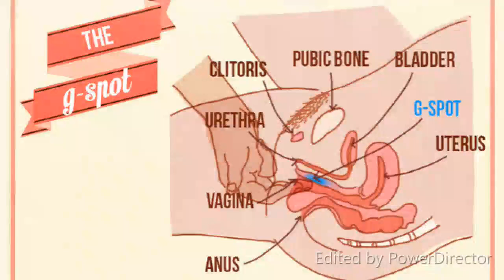ஆர்கசம் - உடலுறவின் உச்ச கட்டம் அடைவது எப்படி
கேள்வி: ஆர்கஸம் என்றால் என்ன டாக்டர், இதை எப்படி உணரமுடியும்? இதை அடைவது எப்படி? கொஞ்சம் விளக்கமாக சொல்லமுடியுமா?

பதில்: ஆர்கஸம், இது செக்ஸ் உறவின் உச்ச நிலை. இதை அடைய பலருக்கும் சிரமம் இருக்கும். சிலருக்கு ஆர்கஸம் என்றால் என்ன என்றே புரியாத நிலையும் உள்ளது.

செக்ஸ் உறவின்போது பெண்களுக்கு ஏற்படும் உச்ச நிலைக்குத்தான் ஆர்கஸம் என்று பெயர். இதை அடைவதற்கு பல சிரமங்கள் ஏற்படுகிறது  இந்த சிரமங்களை கடந்தால் முழுமையான இன்பத்தை அனுபவிக்க முடியும்.

ஆர்கஸம் எனப்படும் உச்ச நிலையை அடைவதற்கு எத்தனையோ வழிகள் இருந்தாலும் உடலை மிகுந்த ஆரோக்கியத்துடன் வைத்திருந்தால் ஆர்கஸத்தை முழுமையாக அடைய முடியும்.

தொடர்ந்து உடற்பயிற்சி செய்து வரும் பெண்களுக்கு ஆர்கஸம் எளிதாக ஏற்படுவதாகவும் மேலும் உறவின்போது இன்பம் அனுபவிப்பது அதிகரிப்பதாகவும் ஆராய்ச்சிகள் தெரிவிக்கின்றன.

குறிப்பாக இடுப்பு தொடர்பான உடற்பயிற்சிகளை செய்யும் பெண்களுக்கு ஆர்கஸம் ஏற்படுவது அதிகரிக்கிறதாம். இடுப்பு தொடர்பான உடற்பயிற்சிகளை செய்யத் தொடங்கிய நான்கு வாரத்திற்குள் தங்களது செக்ஸ் வாழ்க்கையில் பல அதிசயிக்கதக்க மாற்றங்களை சந்தித்ததாக கூறுகின்றனர் ஒன்றுக்கு மேற்பட்ட ஆர்கஸத்தை அடைவதும் அவர்களுக்கு எளிதாகிறதாம்.

தாம்பத்ய உறவின்போது பெண்களுக்கு வசதியான பொசிஷனைத்தான் அவர்கள் பின்பற்ற வேண்டும், அதை விடுத்து துணைவர் கூறுகிறாரே என்பதற்காக தங்களுக்கு வசதியில்லாத பொசிஷனில் உறவு வைத்துக் கொள்வதைத் தவிர்த்து விடுவது நல்லது. ஏனெனில் திருப்தி இல்லாத பொசிஷினில் உறவு கொள்ளும்போது அது பெண்களை மன ரீதியாக இறுக்கமாக்கி ஆர்கஸம் வராமல் தடுத்து விடும்.

உறவுக்கு முன்பாக செக்ஸியான நினைவுகளால் உங்களது மனதை நிரப்பிக் கொள்ளுங்கள் நிறைய கற்பனை செய்து கொள்ளுங்கள். அந்த நினைவுகள் உங்களுக்குள் ஆர்கஸத்தை வேகமாக வருவதற்கு உதவி செய்யும் கற்பனை என்பதே ஒரு தூண்டுவிக்கும் சாதனம் போன்றதுதான்.

உணர்வுகளைத் தூண்டவும் தாம்பத்ய ரீதியான உணர்வு வருவதற்காகவும் செக்ஸியான படங்களைப் பார்ப்பது வீடியோ பார்ப்பதுபோன்றவற்றை மேற்கொள்வதில் தவறில்லை அதேசமயம் உங்களது உணர்வை தயார் செய்ய இவைகள் ஒரு கருவிதான். அதில் உள்ளதைப் போல நடக்க மட்டும் முயற்சிக்க கூடாது என்பதை முதலில் புரிந்து கொள்ளுங்கள்.

உறவுக்கு முன்பு கணவரும் மனைவியும் சேர்ந்து ஜாலியாக பேசிக் கொண்டிருப்பது அவசியம். உங்களது பேச்சில் செக்ஸ் வாசனை தூக்கலாக இருக்குமாறு பார்த்துக் கொள்ளுங்கள்.

இருவரும் மனரீதியாக உணர்வு ரீதியாக அதி வேகமாக தூண்டப்படுமாறு உங்களது பேச்சுக்கள் இருக்க வேண்டும் சின்னச் சின்ன விளையாட்டுக்கள் முத்தங்கள் உரசல்கள் உங்களுக்குள் உணர்வுத் தீயை கொழுந்து விட்டு எரியச் செய்யும் அதன் பிறகு உறவில் இறங்கும்போது நிச்சயம் அது பிரகாசமான விளக்காக சுடர் விட்டு எரியும் என்பதில் சந்தேகமே இல்லை.

அப்படியும் உங்களால் ஆர்கசத்தை உணரமுடியவில்லை, எட்டமுடியவில்லை என்றால் தயங்காது மருத்துவ ஆலோசகரை அணுகி ஆலோசனை பெறவும்.

வாழ்த்துகள்

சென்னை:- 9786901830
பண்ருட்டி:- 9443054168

முன்பதிவிற்கு: உங்களின் பெயர் - வயது – அலைபேசி எண் – பிரச்சனை (ஒரு வரியில்) தேதி – கிழமை – இடம், முதலியவற்றை குறுந்தகவல் மூலம் அனுப்பவும். உதாரணம்: ரம்யா - 28 – 99 00 – நீர்க்கட்டி – 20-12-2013 – சனிக்கிழமை – சென்னை,

மேலும் விபரங்களுக்கும் ஆலோசனைக்கும் தொடர்பு கொள்க
விவேகானந்தா கிளினிக் ஆலோசனை மையங்கள் & தொடர்பு எண்கள்
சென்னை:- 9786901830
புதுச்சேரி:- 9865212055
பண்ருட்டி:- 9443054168